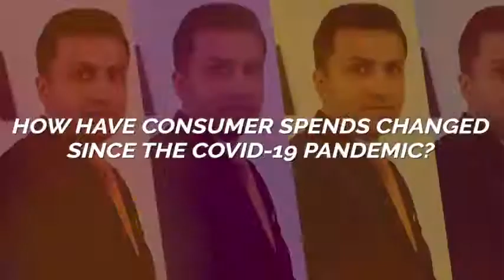Visa’s Arvind Ronta on accelerating contactless payments in India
In an interview with TechCircle, Arvind Ronta, head of products, India and South Asia at Visa said that the payments firm will look at bringing its contactless offline payment technology to India for small ticket transactions.